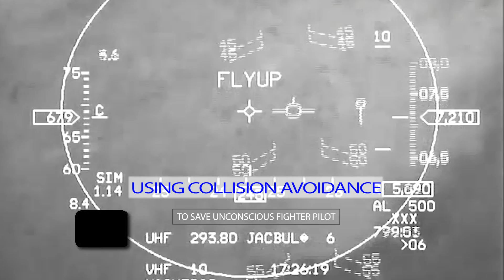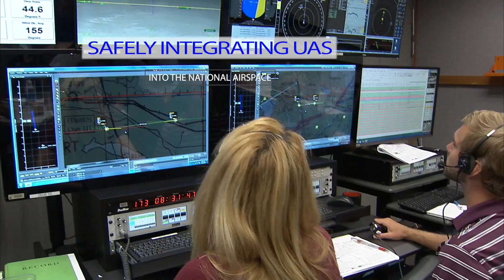A Look Back: 2016 Highlights at NASA Armstrong Flight Research Center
This 2-minute, 40-second video shows how NASA's Armstrong Flight Research Center at Edwards Air Force Base, CA, supported the Agency by providing flight research and technology development, science flight operations in support of astrophysics and earth science, and atmospheric flight validation in 2016.

Celebrating its 70th anniversary this year, Armstrong is NASA's center of excellence for atmospheric flight research.